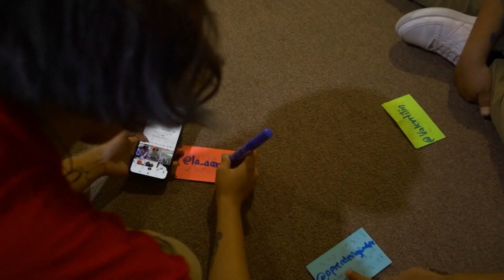Modo Bicentenario: Tiktokers del Bicentenario se forman en ciudadanía